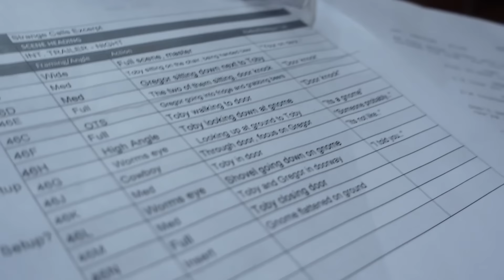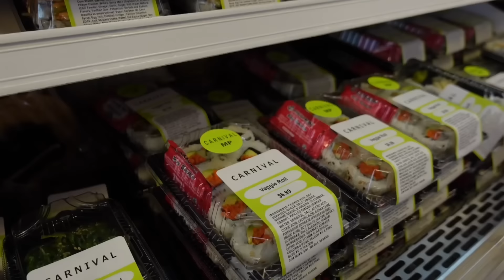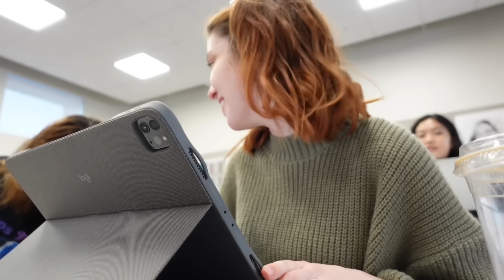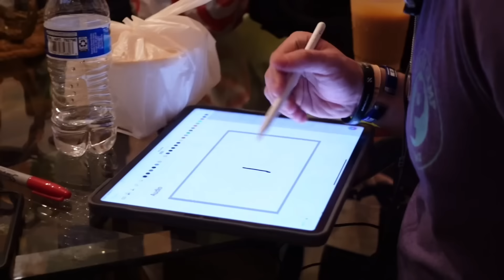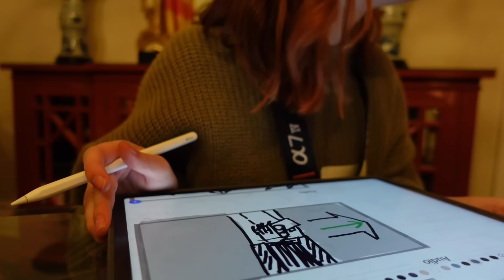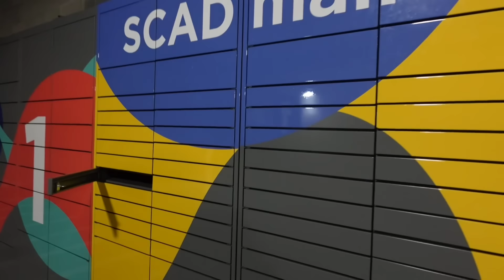Реальность американского студента/ учеба/ съемки/ друзья/ недосып/ ПАМАГАТЕ Я ХОЧУ СПАТЬ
Меня зовут Маша, мне 20 лет.
На данный момент, я живу в Саванне штат Джорджия и учусь на третьем курсе в SCAD на режиссёра. В недалёком прошлом, я закончила школу и жила с моей семьёй в штате Алабама. Где я окажусь в будущем? Пока не знаю.  Есть мечты и планы…
На моём канале я рассказываю о моей жизни в США и делюсь моими творческими видеороликами.
Звучит нескромно? Но нет запретов на мечту! А мечты сбываются, особенно когда ты прилагаешь много труда и усердия. Чем я и занимаюсь каждый день. Я двигаюсь к моей мечте! Присоединяйся!